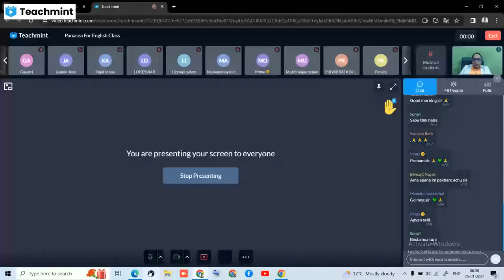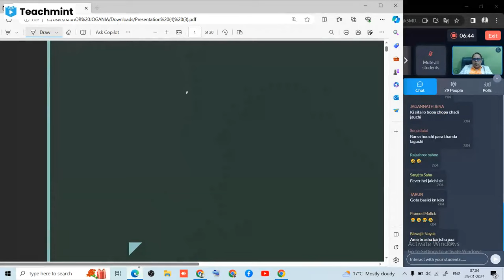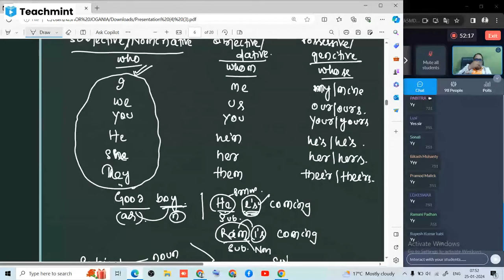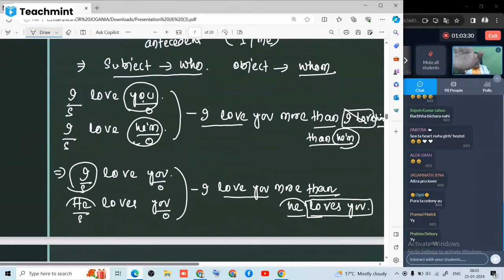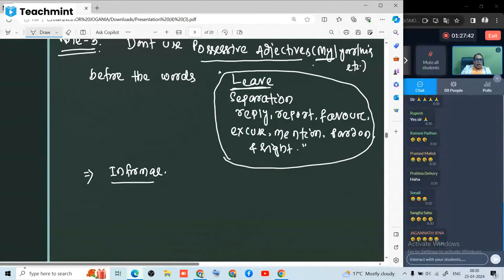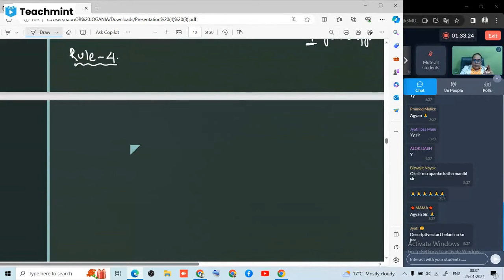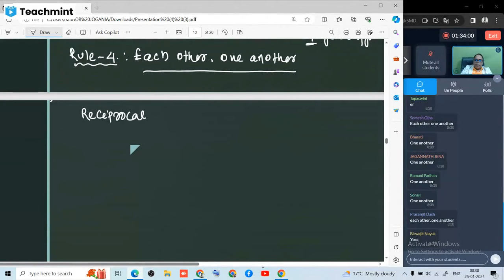Lecture-39- PRONOUN 1 (ENGLISH GRAMMAR) OSSC/ OSSSC/OPSC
Dear Students,

Welcome to Jogania Sir's English Grammar class! Today, let's delve into what you can expect from our sessions.

    Fundamentals of Grammar: We'll start by exploring the fundamental elements of English grammar, including parts of speech, sentence structure, and punctuation.

   Grammar Rules and Usage: We'll discuss grammar rules and how to apply them effectively in writing and speaking. From subject-verb agreement to proper tense usage, we'll cover it all.

    Practical Exercises: Learning by doing is key! We'll engage in various exercises and activities to reinforce your understanding of grammar concepts. This might include sentence construction, error identification, and grammar drills.

    Grammar in Context: Understanding grammar in context is crucial. We'll analyze excerpts from literature, articles, and everyday communication to see how grammar functions in real-world situations.

    Writing Skills Enhancement: Good grammar is essential for clear and effective communication. We'll work on improving your writing skills, focusing on coherence, clarity, and grammatical accuracy.

    Interactive Learning: Expect an interactive learning environment where questions are encouraged, and discussions are welcomed. Your participation is vital for a rich and engaging learning experience.

    Feedback and Improvement: You'll receive constructive feedback on your grammar usage and writing assignments. This will help you identify areas for improvement and enhance your language skills over time.

    Fun and Engaging Activities: Learning grammar doesn't have to be dull! We'll incorporate fun activities, games, and multimedia resources to keep the classes lively and enjoyable.

    Resources for Self-Study: In addition to class sessions, you'll have access to resources such as grammar books, online exercises, and educational websites to supplement your learning journey.

Continuous Support: Remember, learning grammar is a continuous process.

Get ready to sharpen your grammar skills and embark on an exciting learning adventure with us!